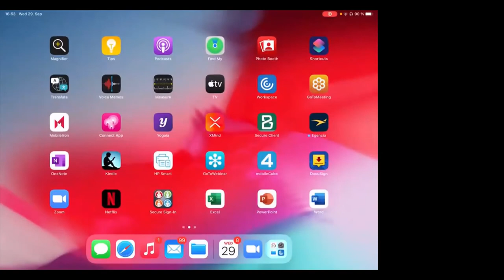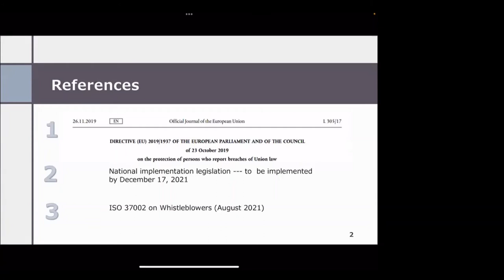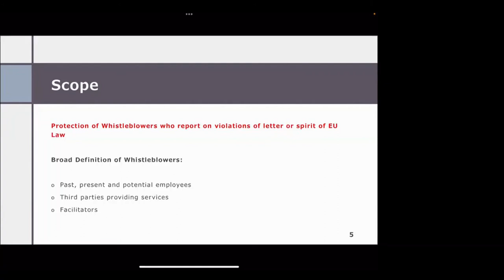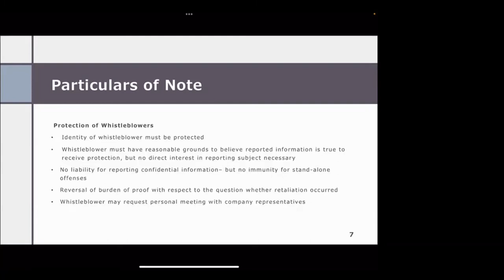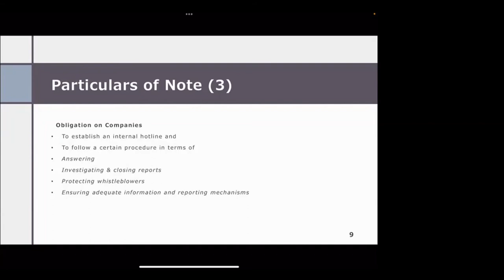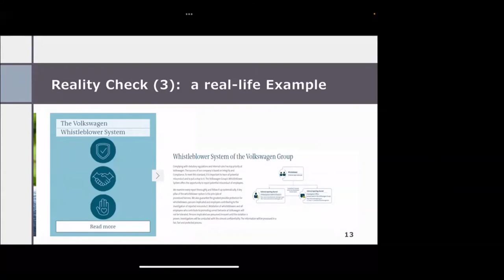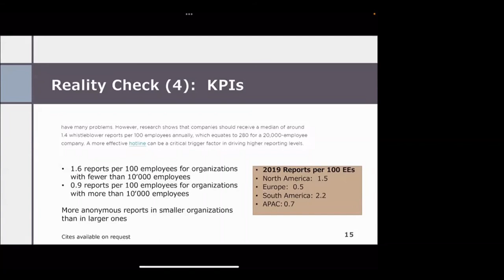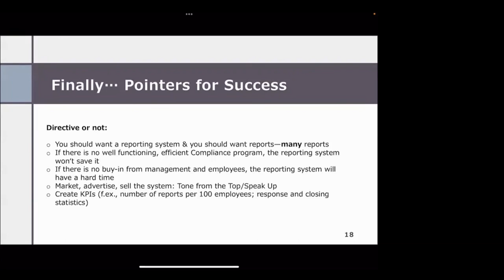CorporateGovernance: Aligning yourCompany Initiatives with CurrentHuman Rights and ESG Demands